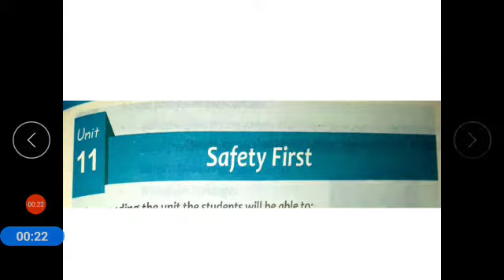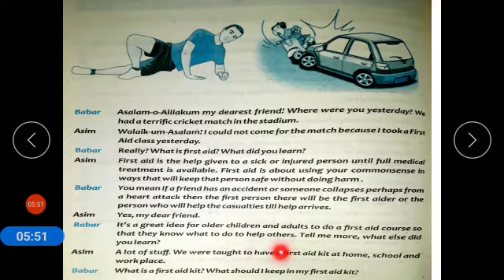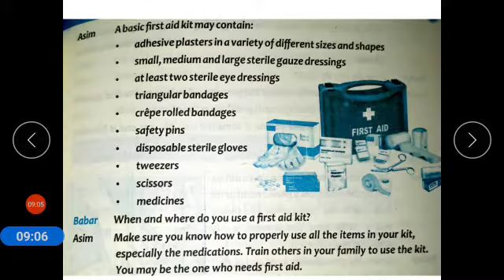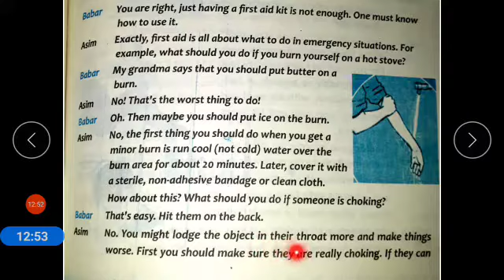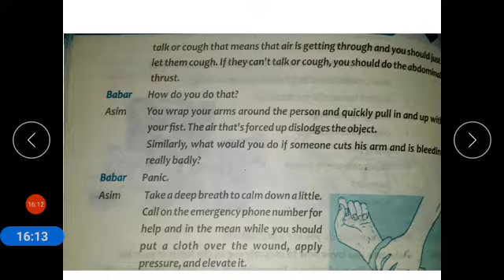Class IX English Lecture 48